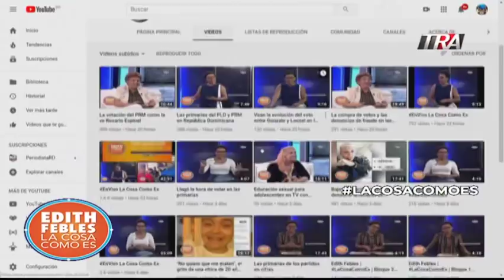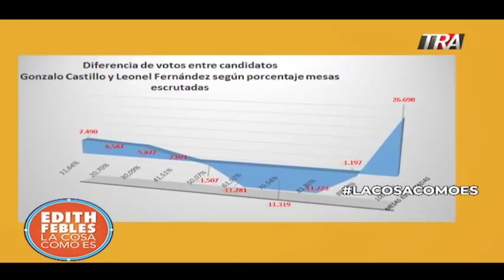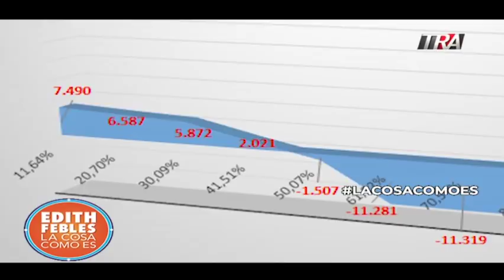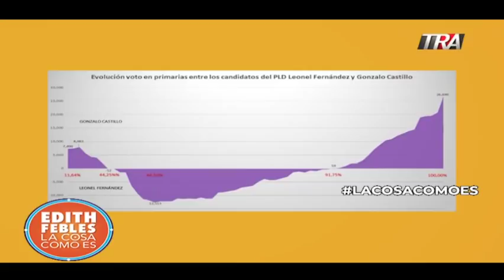Hubo fraude en las primarias de RD?